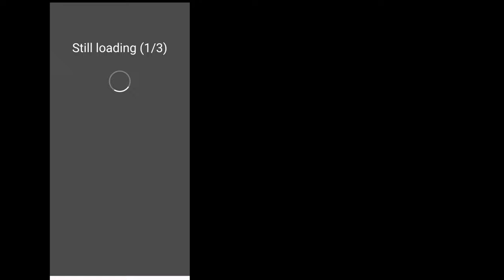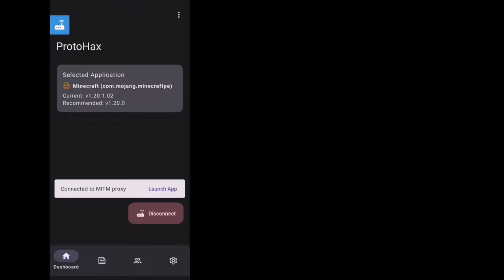MCPE *OP* HACK CLIENT FOR 1.20+ | Minecraft PE 1.20.62 BEST HACK CLIENT 2024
What's Protohax?

ProtoHax is an open-source utility for Minecraft: Pocket/Bedrock Edition that works through the network layer.

1.Is this a toolbox mod?

- No. This has nothing to do with toolbox.

2.Is this better than toolbox?

- For now I'd say yes considering half of the toolbox utilities doesn’t work and protohax is constantly reaching its potential but who knows about future yk.

3. 32BIT Support?

- Yes!

4.Is this safe?

- Open Source so yes.

5. Is it for Android

- Yes but If you want for PC then comment. I'll try my best to response and give you the link.

6. Works on servers?

- Yes, works on servers but yea you can get BANNED so you can use this client to mess with your friends

Watching This Video? Consider Giving a like in this video? It Helps Me A Lot!

A sub would be nice :p It's okay if you don't want to.

Recording & Editing Time: 3 Hours

DOWNLOADS

TIMESTAMPS

00:00 - INTRO

00:25 - TUTORIAL

01:15 - GAMEPLAY

Any resemblance to real persons, living or dead is purely coincidental. This is work in progress and subject to change. Void where prohibited. Some assembly required.